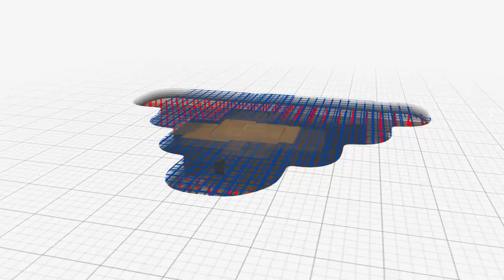i am rising pakistan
this is 2d animation created in Aftereffect how we are building our country towards seccess